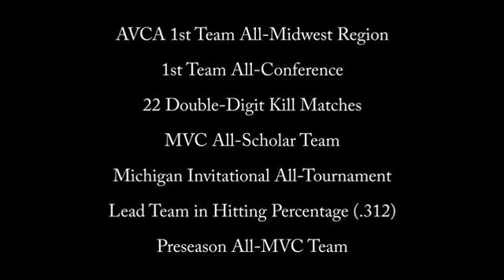Kayla Haneline 2016 NCAA D1 Highlights